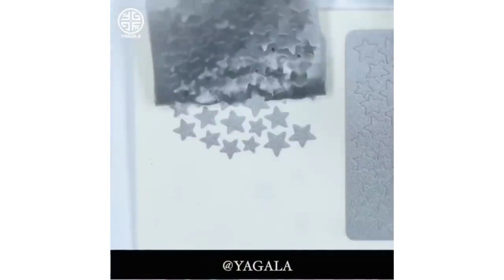Nuevos diseños de uñas 2020 💅 Diseños de uñas paso a paso #1